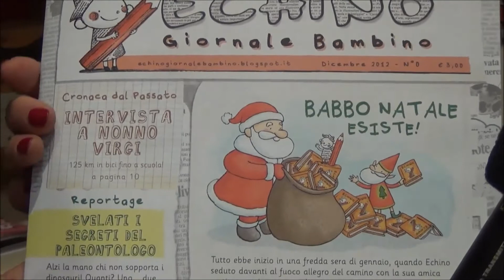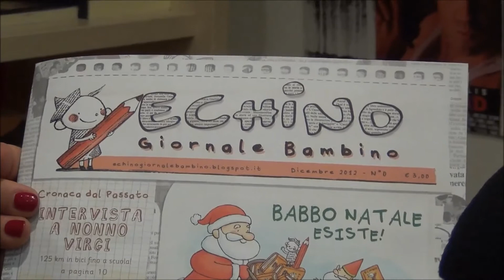Mammeonline presenta Mamma Natale e Echino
Donatella Caione, della Casa Editrice Mammeonline, presenta il libro Mamma Natale e Echino Giornale Bambino.